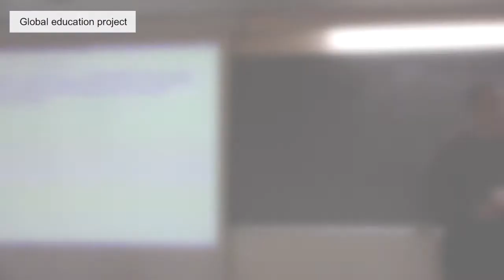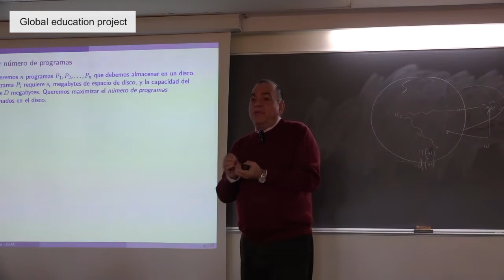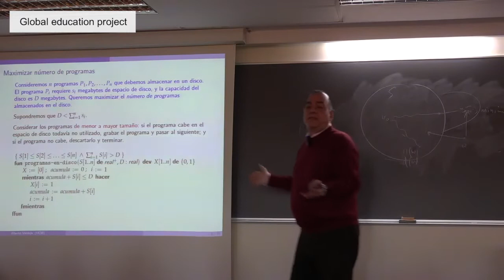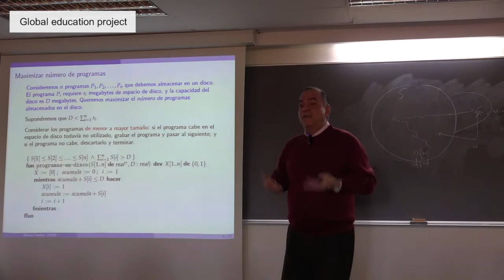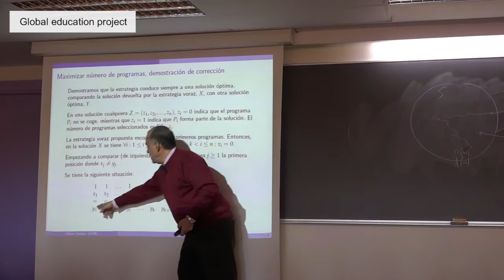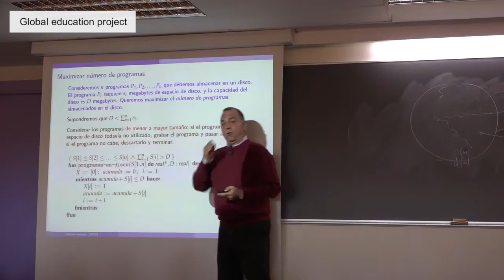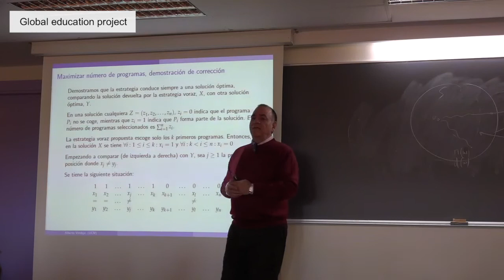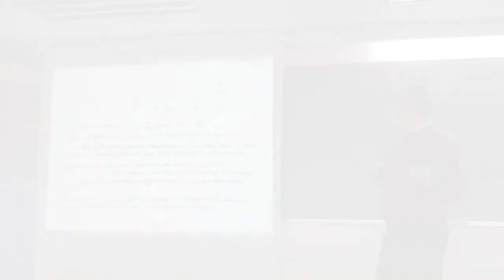Algoritmo Voraz - Problema 1: Maximizar el numero de programas